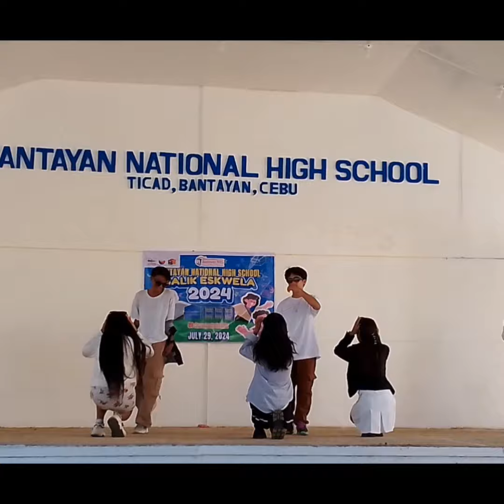UNAT-PERFORMING ARTS BALIK ESKWELA Highlights